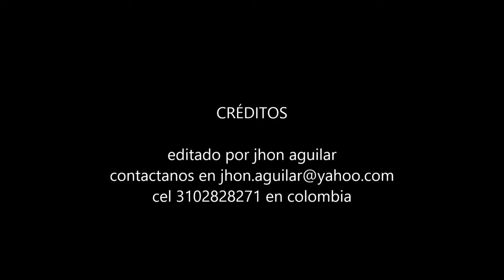Peinado Trenza CORAZON - Cabello corto a mediano